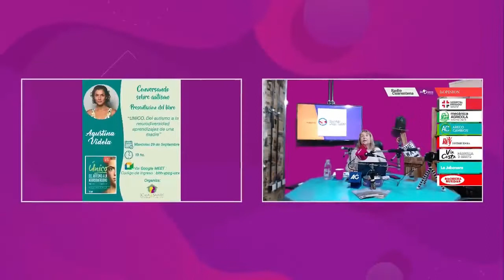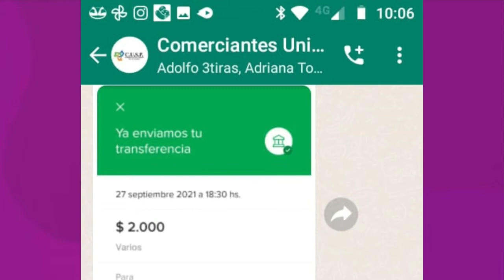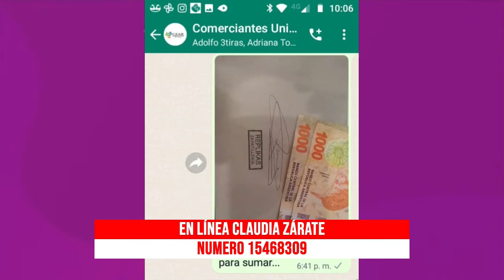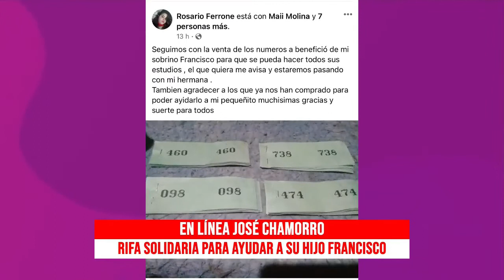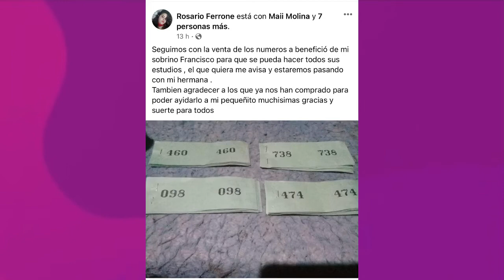RadioCuarentena ¿Qué pasa, Lilí? 28-09-2021